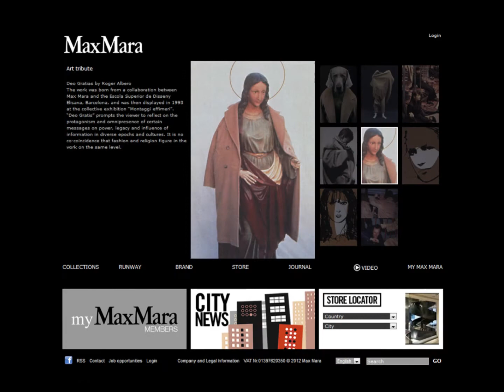Roger Albero | Design - Deo Gratias (MaxMara, 1999) - Furniture Design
Roger Albero | Design

Street furniture, lighting and furniture design.

Roger Albero (Barcelona, 1971) studied Industrial Design at the Elisava School in Barcelona. He has worked in various design studios, among which the Oscar Tusquets studio stands out, where he produced general and street furniture. Currently, he has set up on his own in order to develop
projects that vary from street furniture to lighting installations for different companies, among which there stand out: DAE, Colomer, Ahrend / Ibercaja, Mago: Urban, Leder, Blauet, Square Urbain and Jacuzzi.